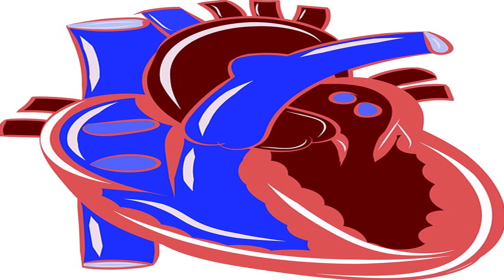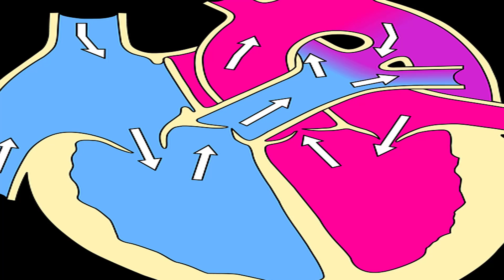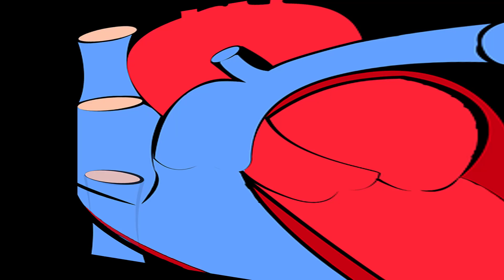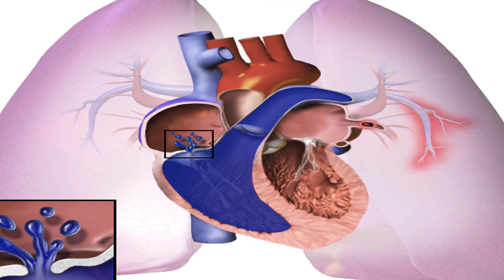Pulmonary Arterial Hypertension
Aspiratory Arterial Hypertension.

What is essential aspiratory hypertension?.

Essential aspiratory hypertension is currently known as pneumonic blood vessel hypertension (PAH). The name was changed in 1998 on the grounds that it was resolved to be more spellbinding of the condition.

PAH is a turmoil described by an anomalous increment in aspiratory course weight, typical pneumonic narrow wedge weight, and expanded aspiratory vascular protection. A progressive increment of pneumonic supply route weight can prompt possible right-heart disappointment and passing. Increments in aspiratory blood vessel weight are the most imperative pointers of PAH.

Imaging tests are utilized to glimpse inside the body for a determination. Developed supply routes or harm to the heart are certain indications of PAH. Medicines are utilized to moderate heart harm and manage side effects.

Indeed, even with treatment, around 33% of individuals with PAH will pass on inside three years of conclusion. On account of new medications, this number is a change from the 50 percent who used to pass on inside 3 years. The therapeutic group would like to discover a cure to stop the harm of PAH.

Reasons for pneumonic blood vessel hypertension

The reason for PAH can be either idiopathic (IPAH) or familial (FPAH). Idiopathic infections emerge suddenly, and their causes are obscure. Familial sicknesses are hereditarily gone down through families.

Natural variables and pharmaceuticals are accepted to be conceivable reasons for IPAH.

Conceivable reasons for IPAH:

hunger suppressants (aminorex, fenfluramine, dexfenfluramine, and so on.).

hormone treatment (which may clarify why a greater number of ladies than men have the sickness).

Most instances of FPAH emerge from a change in the BMPR2 quality. Extreme cases are for the most part connected to the nearness of the transformation. Despite the fact that the change might be available during childbirth, the illness may take months or years to show up.

Indications of pneumonic blood vessel hypertension

The trademark indication of PAH is an expansion in pneumonic vascular protection. This causes an expansion in weight on the correct ventricle of the heart. That issue prompts inconvenience in filling the left piece of the heart. In the end, the heart bombs therefore.

Normal manifestations of PAH are:

troublesome or worked breathing on effort.

weariness, caused by the heart pumping increasingly hard.

about blacking out.

swooning.

Medicines for PAH are intended to diminish side effects and drag out life. Specialists frequently start medications late in the sickness, since it's difficult to distinguish.